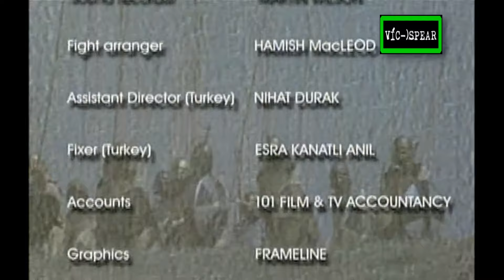Guerra y Civilización: Primero sangre - Documental (1998) - Español Latino *Ricardo Lani - Ep. 1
Una mirada a los orígenes de la guerra moderna, cuando los soldados de la antigua Grecia marchaban en formaciones llamadas falanges. También: La incursión de Alejandro Magno en Asia Menor en el siglo IV a.C.

Una crónica de ocho partes de los conflictos armados desde el comienzo de la historia registrada hasta los tiempos modernos, que explora las motivaciones políticas y culturales y las consecuencias de la guerra.

Titulo original:
War and Civilization: First Blood